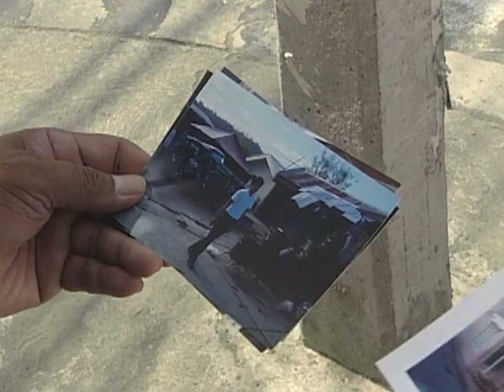Full Episode 49 | Prinsesa ng Banyera English Dubbed